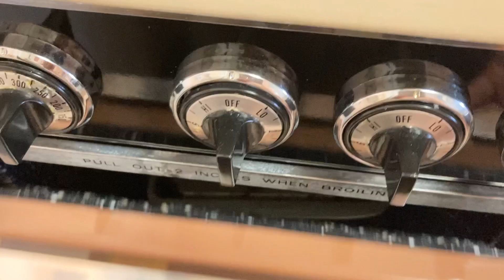🤔 New Yorker’s Buffalo Chicken Wings?!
Techniques Tuesday:  Making A New Yorker's Buffalo Chicken Wings
*Below Are My Recommended YT Channels For You To Be Well-Rounded.*

(A Cooking or Baking video will upload at least 2 Thursdays a month, 11:00 a.m., EST.  Every 1st Tuesday of each month is Techniques Tuesday with video uploads at 11 a.m.)

Buffalo chicken wings...I remember I would order this as a 20-piece side from my neighborhood pizzeria to go with the wonderfully delicious, "like no other in the country" pizza pie with its foldable slices you only find in a pizza made in NY or NJ. YES! You can't beat a NY or NJ pizza or their buffalo chicken wings!  Enjoy the video!

If you are a first timer here, "Welcome!"  If you're returning, "Welcome back, My Angel, My Dear!"

Many Blessings and Much Favor,

Angel
Facebook:  Yvonne Bentley/Angel Culinary Kitchen